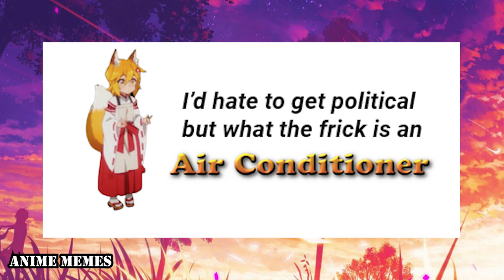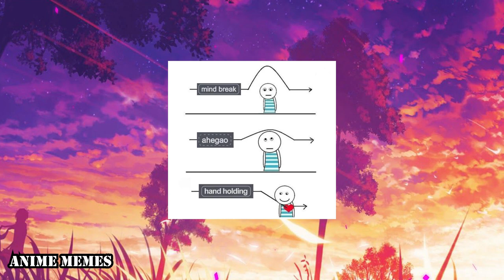Anime Memes You Wouldn't Watch In Public! 44